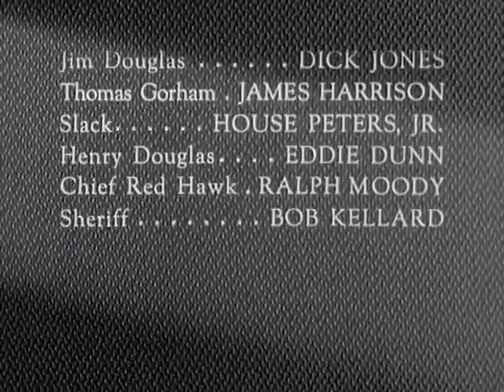The Lone Ranger | S01 E40 | Man Without a Gun | Full Episode